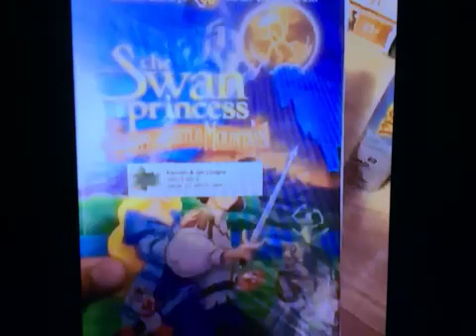Angie Romanov I Have That Vhs 439